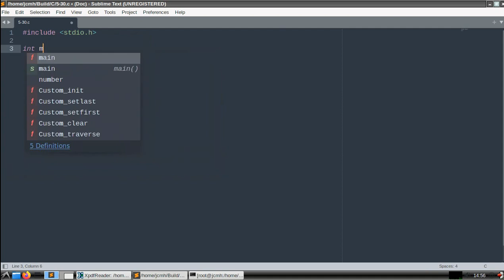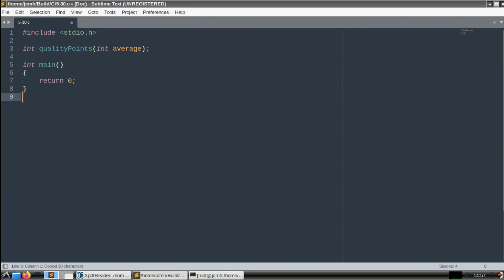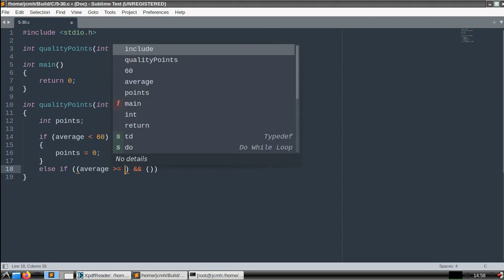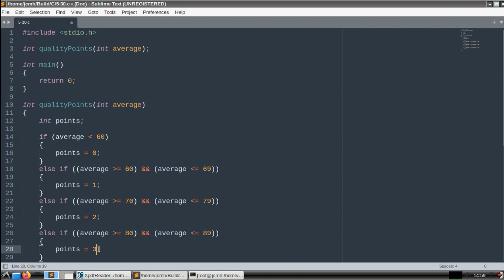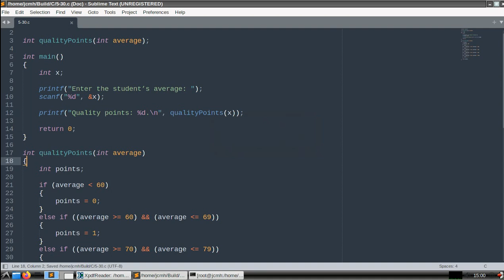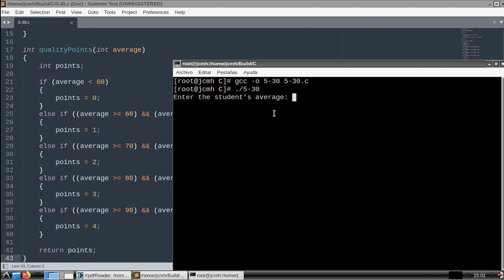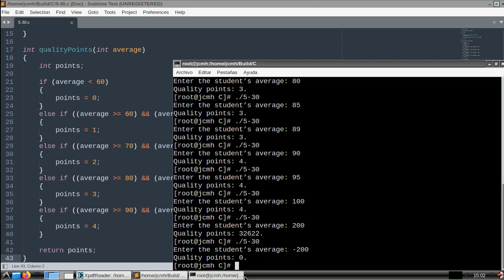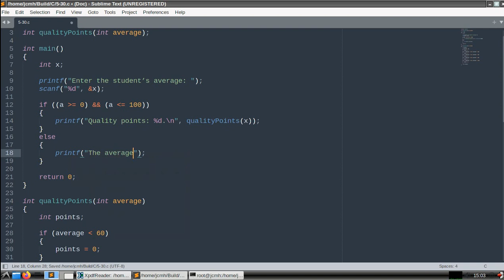C How to Program (6th edition) - Deitel & Deitel, exercise 5.30